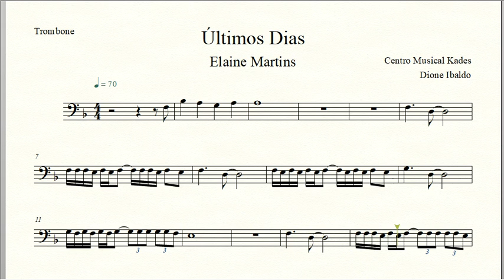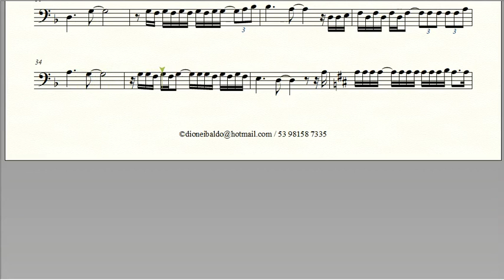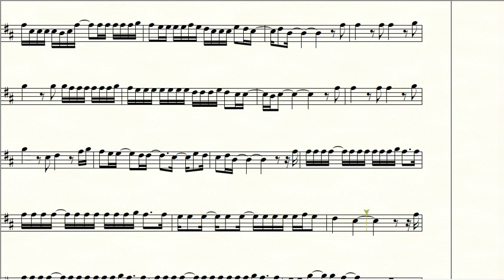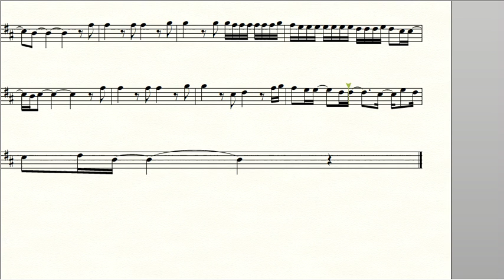Partitura ÚLTIMOS DIAS - Elaine Martins - Trombone